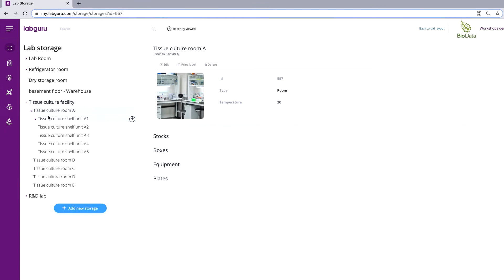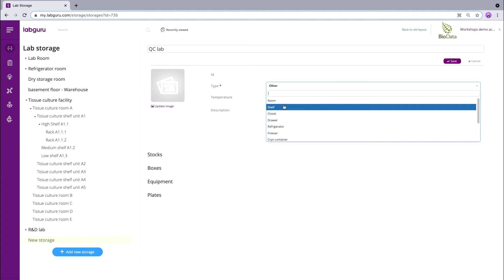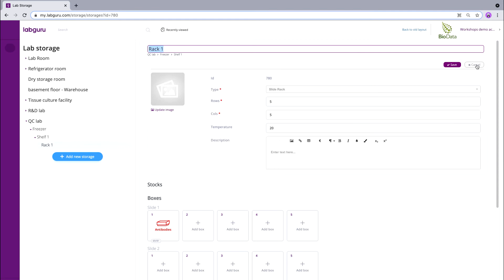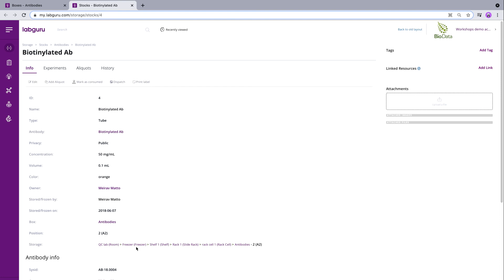Learn how to map your lab’s storage locations and place your stocks in their designated locations.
Organization is key to efficiency in the lab. An organized storage will save you time and money by preventing duplicate orders and making sure you can always easily and quickly  find what you’re searching for. Labguru's Storage module will allow you to organize your storage efficiently.